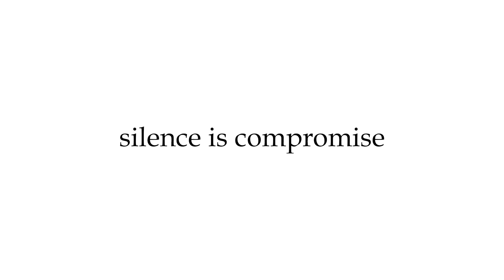ലാന്‍ഡ് റോവര്‍ വിലകുറച്ചു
ജാഗ്വാര്‍ ലാന്‍ഡ് റോവര്‍ ഇന്ത്യ ഫെയ്സ്ലിഫ്റ്റ് ചെയ്ത വെലാറിനെ 2023 ജൂലൈയില്‍ ആണ് രാജ്യത്ത് അവതരിപ്പിച്ചത്.  94.30 ലക്ഷം രൂപയില്‍ ആയിരുന്നു ഇതിന്റെ എക്സ് ഷോറൂം വില ആരംഭിക്കുന്നത്.